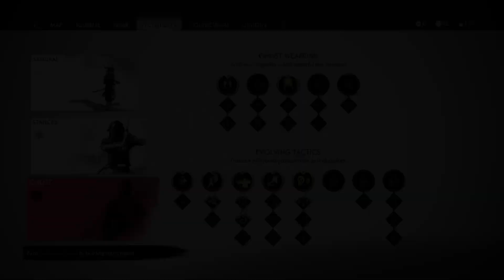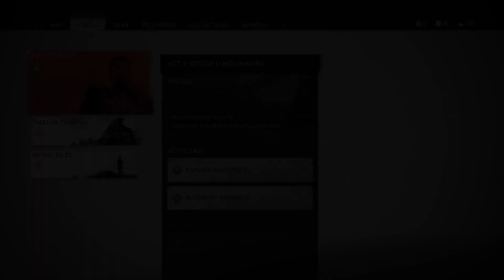Lets Play Ghost of Tsushima